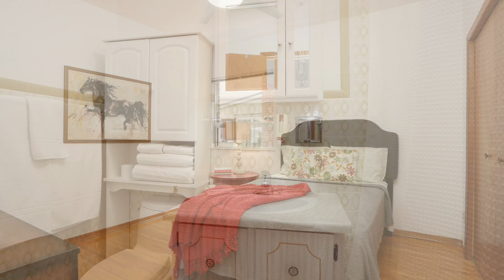188 Beatrice St, Toronto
188 Beatrice St, Toronto